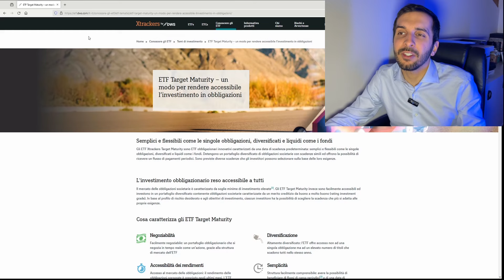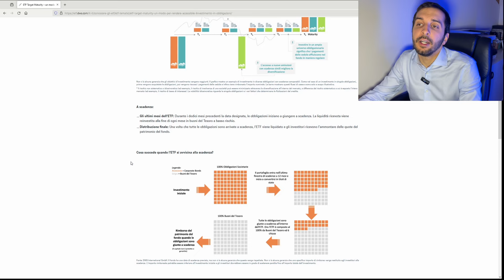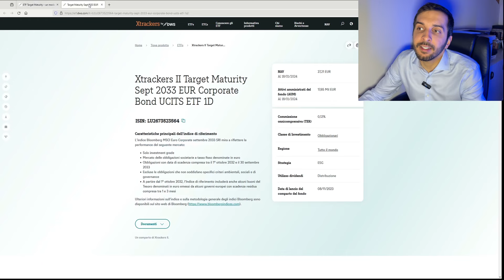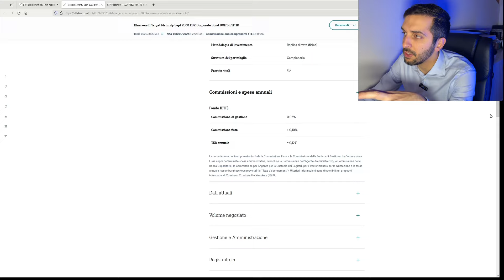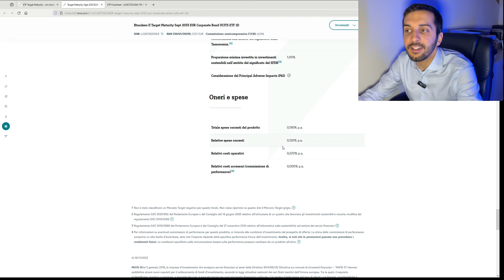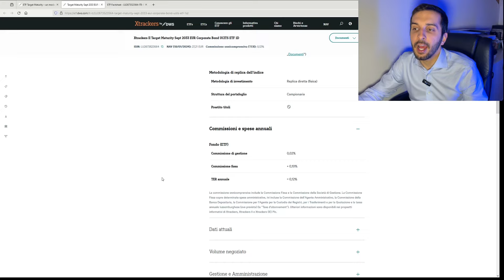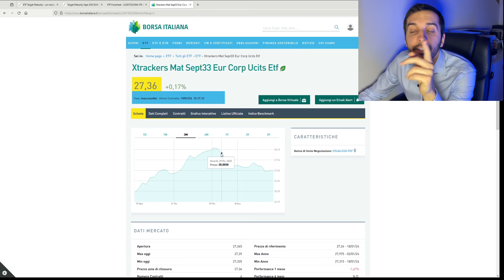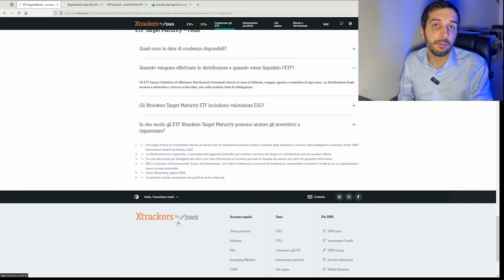ETF A SCADENZA: arrivano anche gli XTRACKERS TARGET MATURITY 🔥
Arrivano gli XTRACKERS TARGET MATURITY, i nuovi etf obbligazionari a scadenza di DWS (Deutsche Bank). Come sono?

Per sostenere l'indipendenza del canale ▶️

Questo è un canale INDIPENDENTE. Non stringo accordi commerciali con chi opera nel SETTORE FINANZIARIO e ho preso questa decisione per poter pubblicare contenuti libero da qualsiasi conflitto di interessi.
Se condividi questa scelta e trovi utili i miei contenuti, puoi supportare l'indipendenza del canale in diversi modi: 1- lasciando un "mi piace" ad ogni video e iscrivendoti; 2- sfruttando la funzione SUPER GRAZIE di youtube, la trovi sotto ogni mio video clickando sull'icona a forma di cuore; 3- utilizzando il mio link di Buy Me a Coffee che trovi sopra!

Se vuoi supportarmi, clickando sui miei link Amazon otterrò una commissione pagata direttamente da Amazon e non a carico tuo. Grazie ;)

I miei consigli all'acquisto

Attrezzatura
📌Luce led👉🏻
📌Luce principale👉🏻

Libri
📌Antifragile di N. N. Taleb👉🏻
📌L'investitore Intelligente di Benjamin Graham👉🏻
📌Investire in Obbligazioni di L. Bagato e P. Bussoli👉🏻
📌Per molti altri spunti...👉🏻

Vari
📌Tazza dell'investitore👉🏻